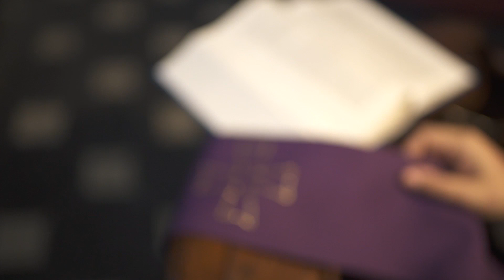Kilka słów o Słowie 27 III 2017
Mój komentarz do Ewangelii na poniedziałek, 27 marca 2017